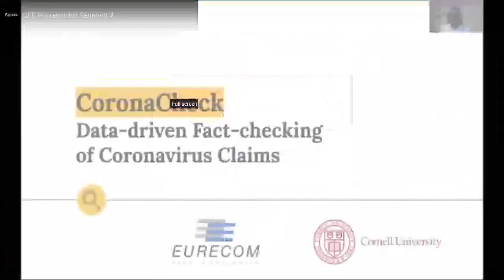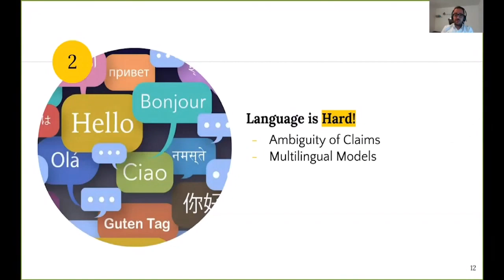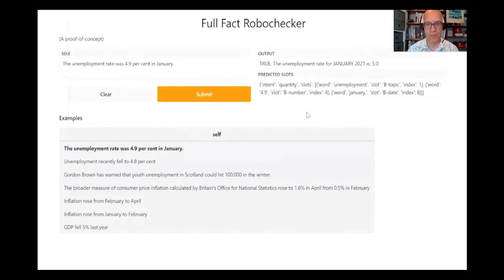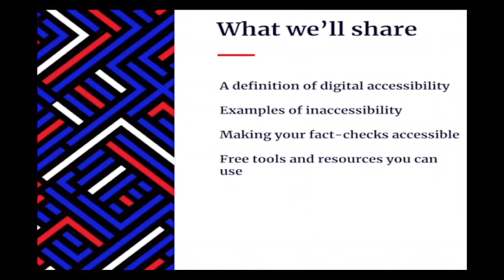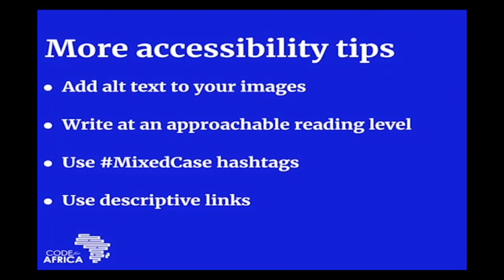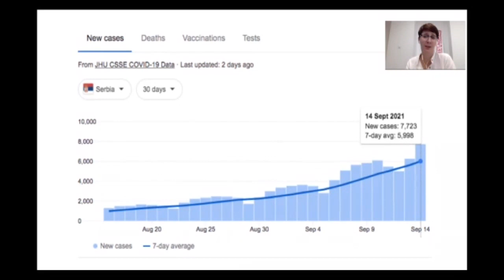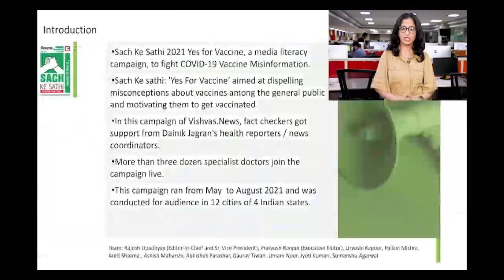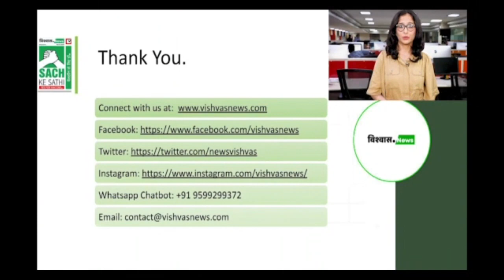Show & Tell Presentations # 4 (Spanish)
Mohammed Saeed | PhD student | Eurecom
Coronacheck: Data-Driven Fact-Checking of Coronavirus Claims

Urvashi Kapoor | Programme Lead / Fact Checker | Vishvas News
Yes for Vaccine (Sach KE Sathi) Media Literacy Campaign

David Corney | Senior Data Scientist | Full Fact
Automatic Claim Verification To Support Fact-Checkers

Mark Renja | Engagement Project Manager | PesaCheck
Making Fact-Checks Accessible Through Multimedia

Jovana Prešić | Project Coordinator | Istinomer
What if Doctors Worked Against Health?